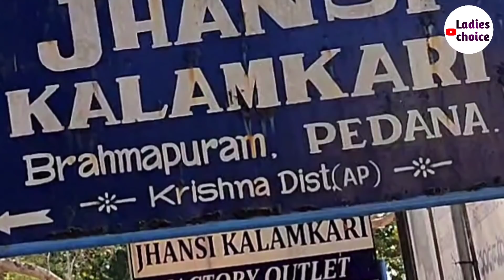పెడన కలంకారీ ప్రింట్ నేచురల్ కలర్స్ తో చీరల మీద ఎలా చేస్తారో చూసేయండి || Kalamkari prints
500 likes target esthunnanu

Do.

**THANKYOU***,

Address;-

Jhansi kalamkari
Brahmapuram,
Pedana,
Machilipatnam,
Krishna district,
Andrapradesh,

Very very usefull videos

Wholesale nighties in Vijayawada

Mangalagiri wholesale sarees

Chirala wholesale sarees

Chilakalapudi whole sale immitation jewellery

***Useful videos**👇

Whole sale Rold gold

 kurties whole sale

wholesale ladies fancy items

chilakalapudi wholesale jewellery